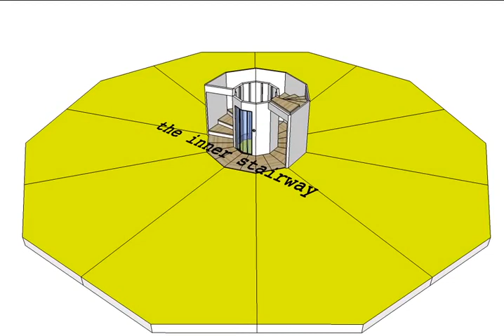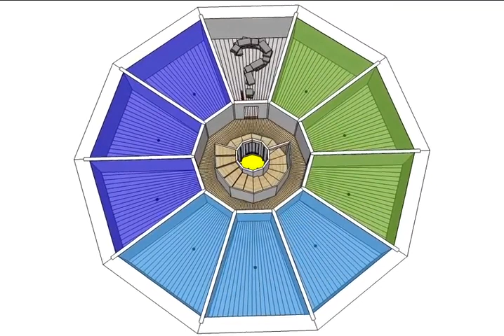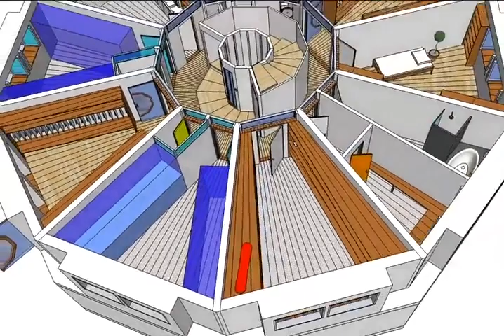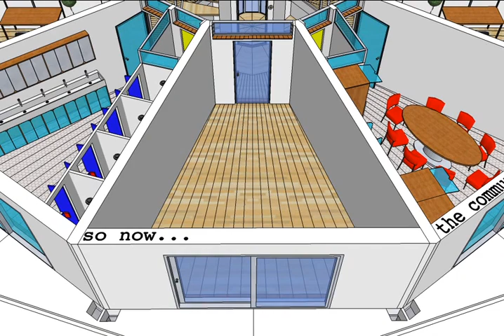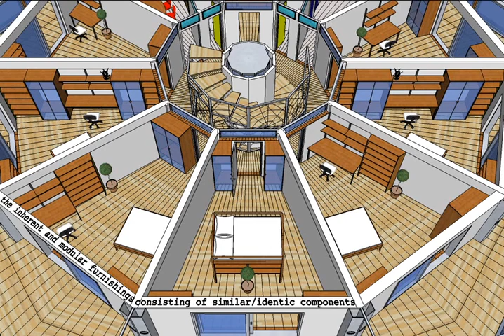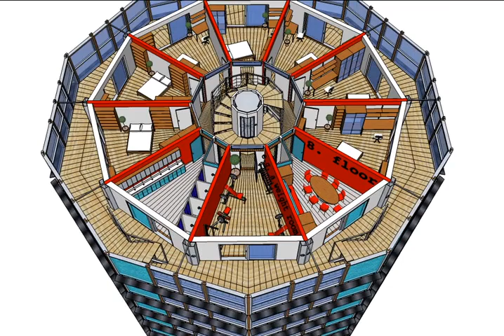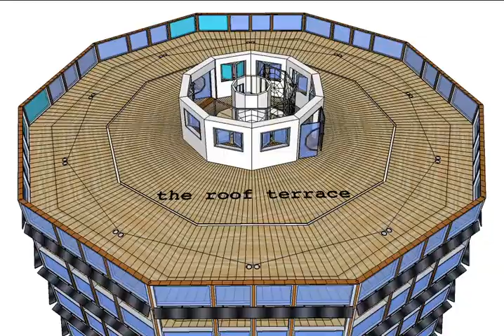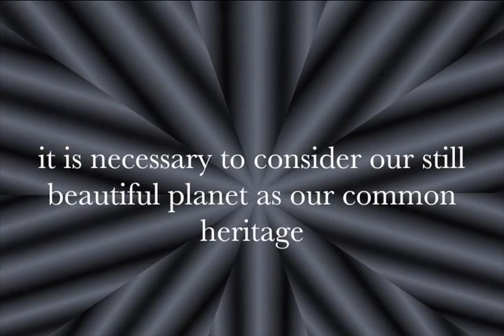THE DEKAGON 2012 (first draft)